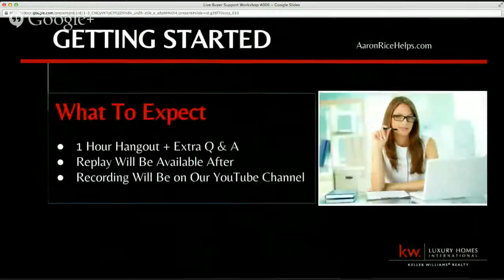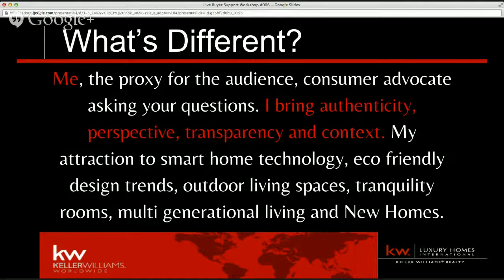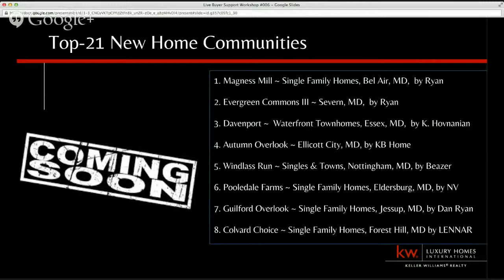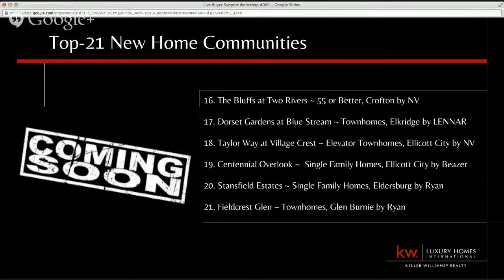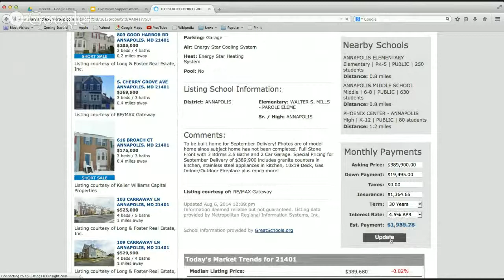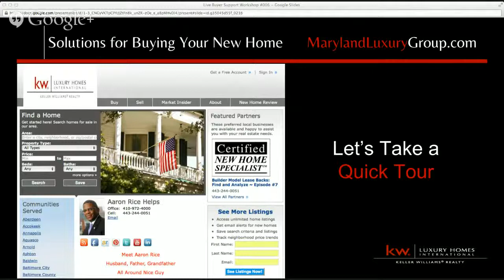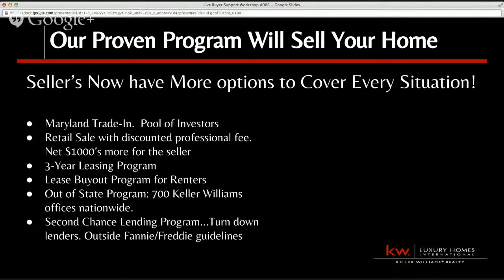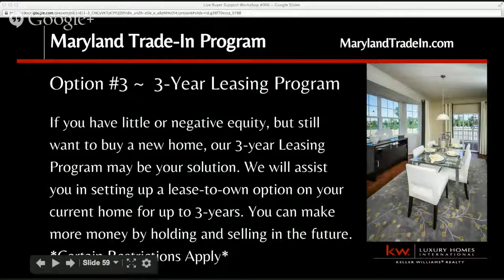Discover The Top-21 "Coming Soon" New Home Communities in Maryland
Today at 12pm Eastern Time, You Will Discover Maryland's Top-21 Coming Soon New Home Communities.

Today, you’ll discover how to avoid the most common mistakes most buyer's make, also...

✔ Get help finding the right home "Coming Soon New Homes"
✔ Get help with price negotiations & financing options
✔ Get help learning the price of comparable homes for sale
✔ Get help stacking downpayment & closing cost incentive programs
✔ Get help trading in your old home or rental and Moving-Up to a New Home

... We know you are busier than a mustard trying to catchup.

So, on Today at 12pm Eastern Time, we are going to show you how we can HELP you tackle all of this with absolute finesse and very little stress.

You will have all the tools to become more than an average home buyer. You will be on your way to being a Pro-Home Buyer.

You can get a Full Access by joining the event right here @ Noon Today

The Team at MarylandLuxuryGroup.com

Keller Williams Select Realtors Annapolis
1997 Annapolis Exchange Parkway
Suite 500